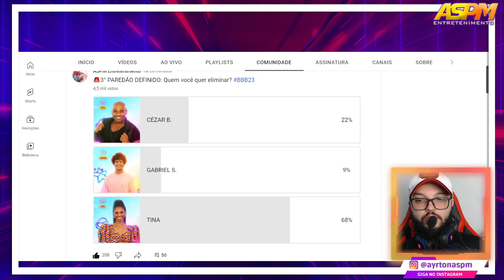Amandinha vence a prova Bate-volta, veja o momento e a reação da casa!! | BBB 23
Amandinha vence a prova Bate-volta, veja o momento e a reação da casa!!